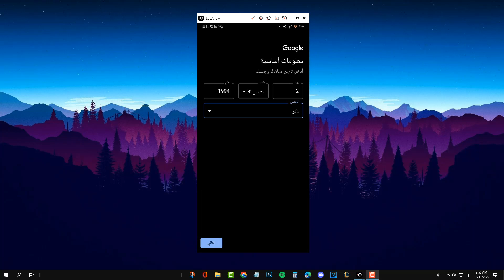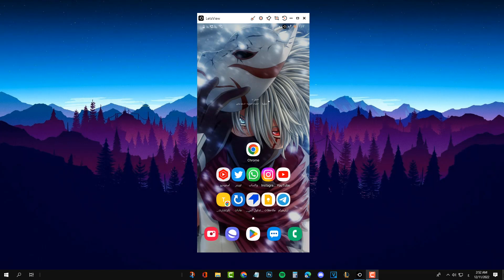طريقة انشاء حساب جيميل بدون رقم هاتف | تخطي رقم الهاتف 2023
في هذا الفيديو رح نشرح طريقة انشاء حساب جيميل Gmail بدون رقم هاتف بكل سهوله وتخطي رقم الهاتف